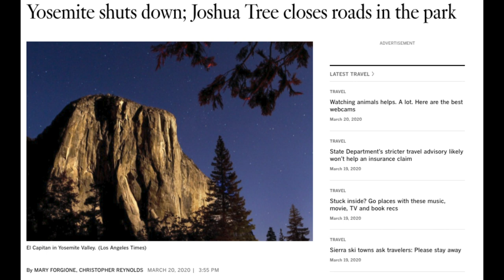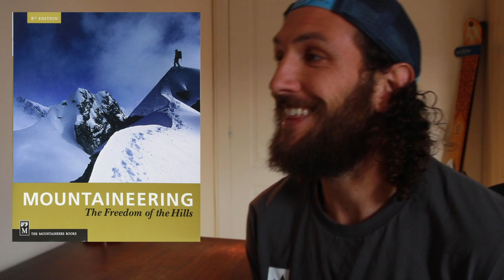My Advice for Quarantined Hikers and Mountaineers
So, we are all in quarantine and the mountains are closed. What can we do over the coming weeks (months?) to make sure we come back to the mountains stronger in every way? I share some solutions, tips and tools to help you adapt to life in quarantine when you'd rather be in the mountains.

//. ELEMENTS PROGRAM (it's live! and $10)

//. MENTAL STRENGTH BLOG POST

// GOT QUESTIONS?
Put 'em here in the comments section :)

How to Buy Gear that Lasts!

// PERSONAL ONLINE COACHING?